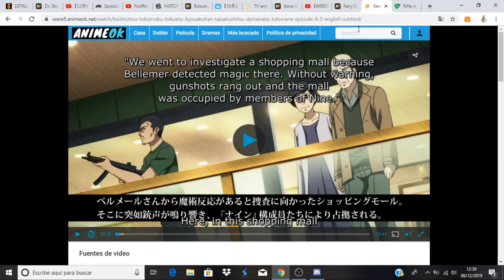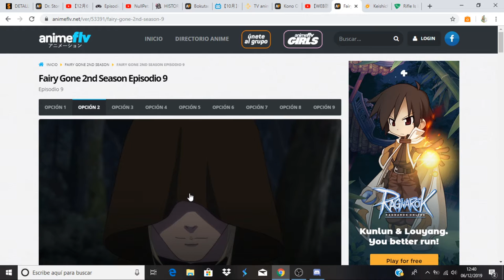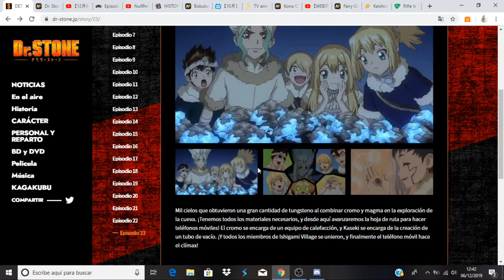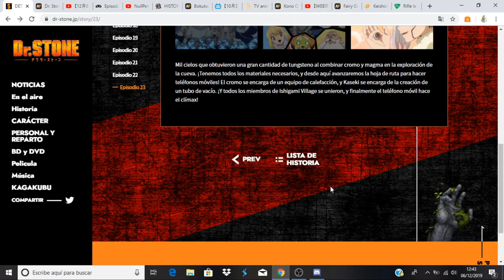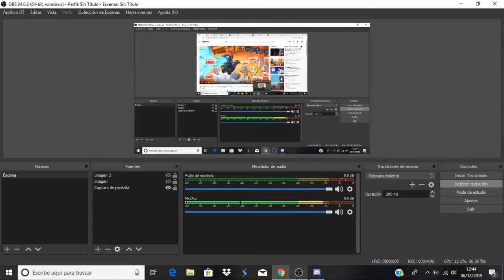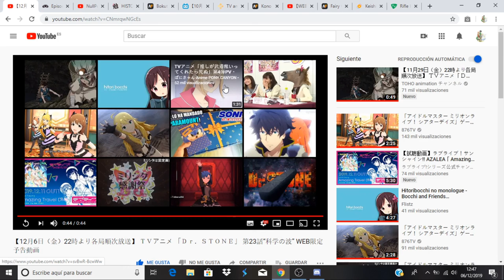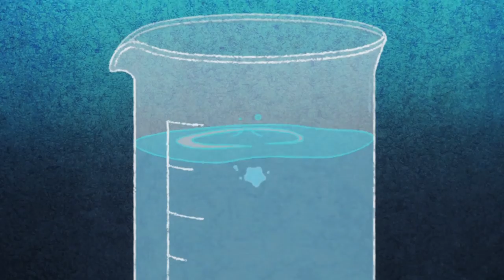Dr. Stone comentando avance del capitulo 23